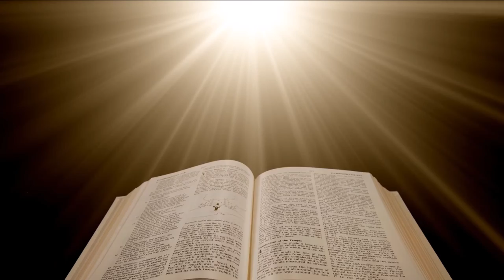God Be the reason someone smiles! Emotional Song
Waiting .a smile !! I invite my page!

Happy and Blessed Easter everyone! Paste Fericit!

Video edited by My Art

mood music instrumental,Relaxing Music with Nature Sounds, Water Sounds and New Age Music for Relaxation Meditation, the Original Music Trailer of the Online Youtube Music Channel Meditation Relax Club with Zen Music and Bird Songs, Soft Music for Meditation, Yoga Music and Mindfulness for Serenity, Reiki and HarmonyMost Relaxing and Soft Music, New Age Music, Relaxation, Yoga, Music for sleeping, Musica para Dormir. Dream. Relaxing Sounds of Nature White Noise for Mindfulness Meditation Relaxation Relaxing Spa Music Songs, Sound Therapy for Relaxation With Sounds of Nature: Baby Sleep, Study and Yoga Zen Meditation and Natural White Noise and New Age Deep Massage New Age Music for Meditation and Yoga. Relaxing Sounds for Massage, Physical and Emotional Intimacy. Spa music.